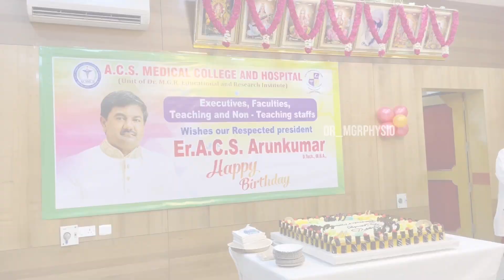Birthday celebration|President-Dr.M.G.R EDUCATIONAL AND RESEARCH INSTITUTE|Faculty Of Physiotherapy